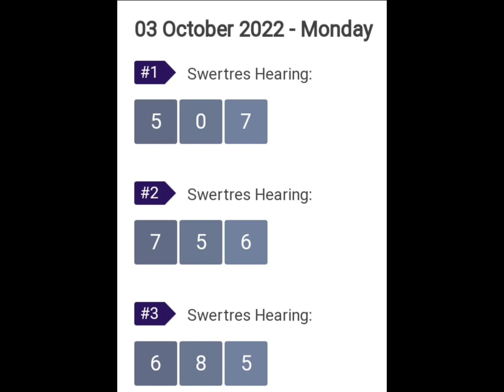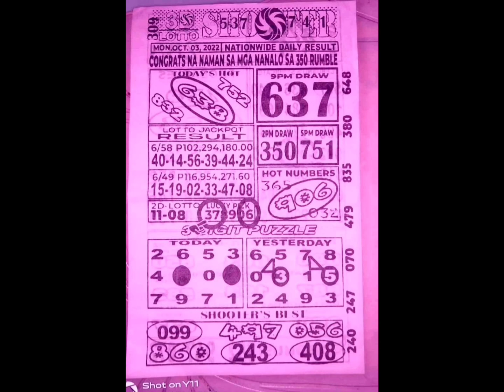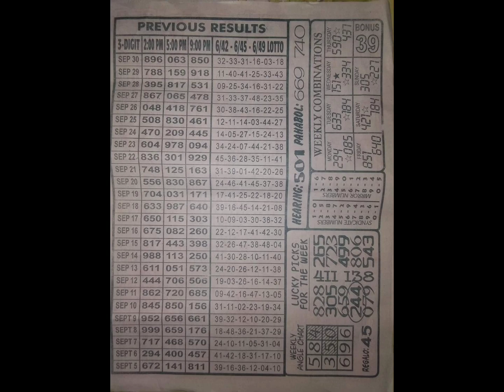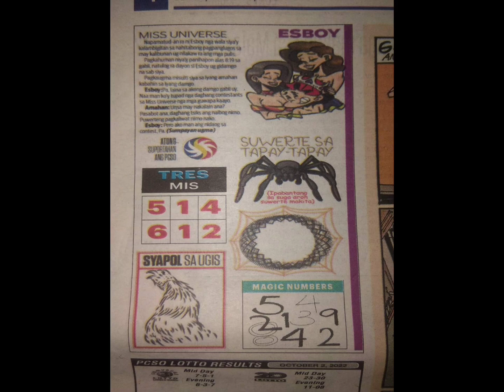October 03, 2022 Rambolito Tips 3d probables